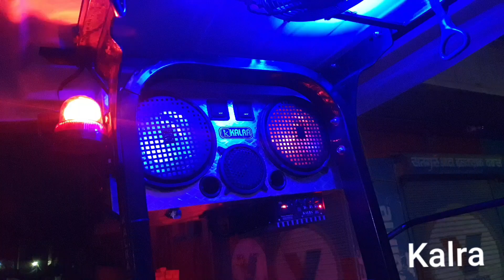Fiber hood faramtrack DLX .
Follow our Instagram account and you can view our tractor fibre hood and music system pictures by 🙏 KALRA

आप हमें इस LINK पर फॉलो कर सकते हैं और आप अपने मनपसंद ट्रैक्टर के फाइबर हुड और म्यूजिक सिस्टम की पिक्चर देख सकते हैं 🙏Kalra